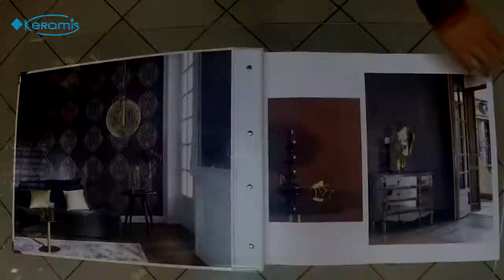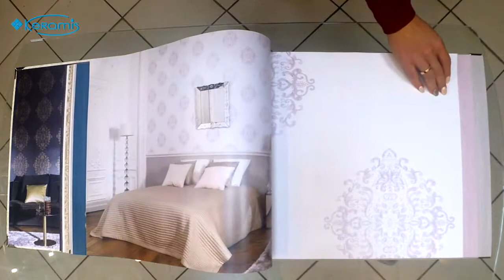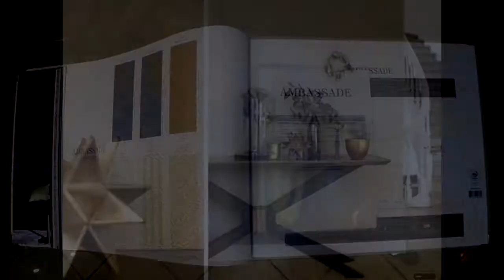Спокойствие и комфорт с французскими виниловыми обоями Casadeco Ambassade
Фирма Casadeco была основана в 1996 году. В то время она представляла собой бренд французской компании Texdecor, которая заявила о себе на рынке еще в 1974 году. В начале своей деятельности фирма  Texdecor занималась изготовлением виниловых и текстильных обоев. В этом же направлении работало и ее дочернее предприятие Casadeco.
Бренд Casadeco обладает множеством достоинств. Наиболее привлекательным является гармоничное сочетание цветов, благодаря которым удается создать индивидуальный, неповторимый интерьер, атмосферу уюта и комфорта в любом помещении.
При помощи коллекции обоев Ambassade без труда можно создать уникальный дизайн комнаты.

Краткие характеристики:
страна
производитель: Casadeco
коллекция: Ambassade
светостойкость: хорошая светостойкость и особо стойкие к чистке, их водоотталкивающая износостойкость: особо стойкие к чистке, водоотталкивающие
длина рулона: 10,05 м.п.
демонтаж: удаляются без остатка
способ нанесения клея: клей наносят на стену